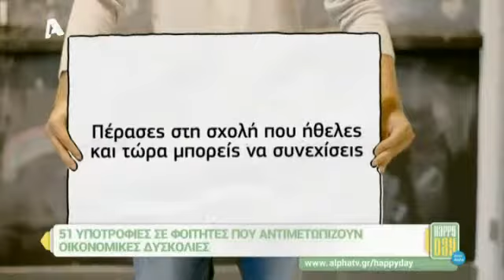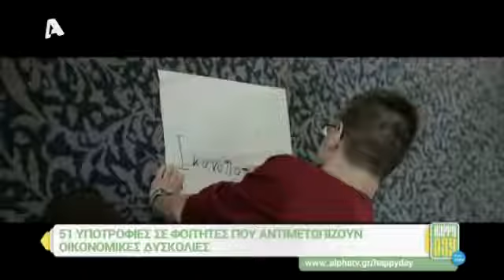51 υποτροφίες σε φοιτητές που αντιμετωπίζουν οικονομικές δυσκολίες